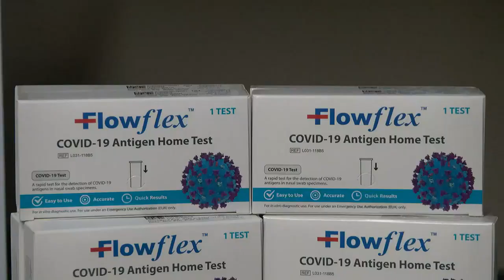Free at-home COVID tests to end soon